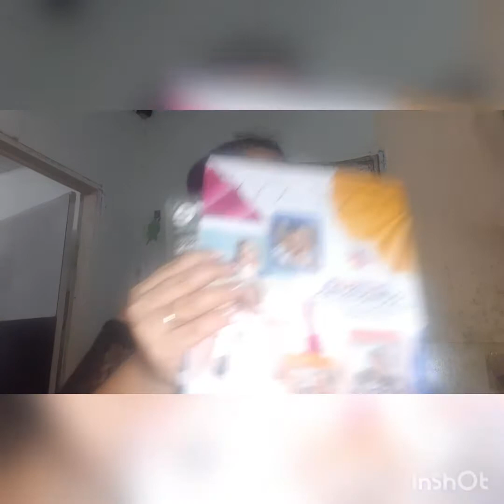vitrine 4 semana 13 e 15 abrindo Caixa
AmigasTupperware

28 - *SIMPLES ASSIM*